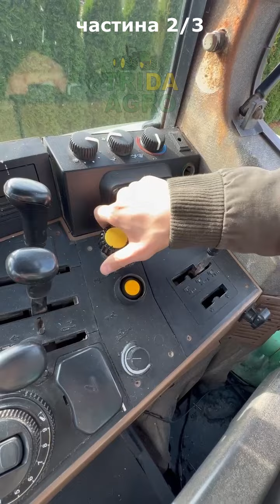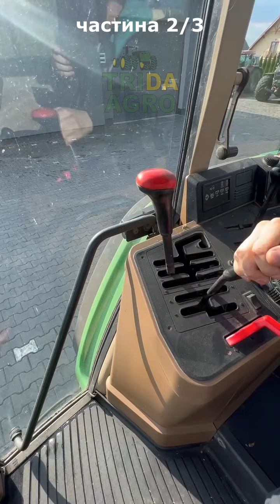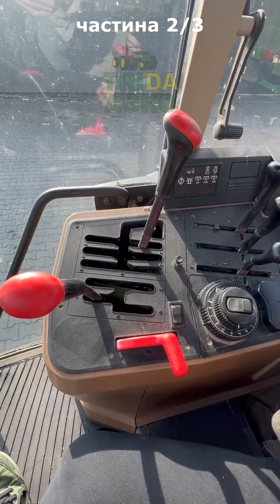Огляд John Deere 6300 для клієнта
Відеоогляд трактора 🚜 John Deere 6300 для нашого клієнта🇺🇦.
Буде цікаво тим, хто хоче купити дешеву техніку з Європи. 🌏
⁉ Якщо ви плануєте купити техніку під замовлення, під вам допоможемо. У нас є окремий відділ 💪😎, який займається пошуком і доставою техніки з Європи. 🌐
Огляд трактора перед покупкою, це необхідність, коли вибираєш варіанти по низу ринка.
📋#️⃣ В цьому випадку, це 17900 Euro трактор в закупці + ~2000 Euro доставка + 32% розмитнення + 3300 euro наші послуги за пошук і огляд декількох одиниц.
А ви б купили такий трактор за 29500 Euro? 😎